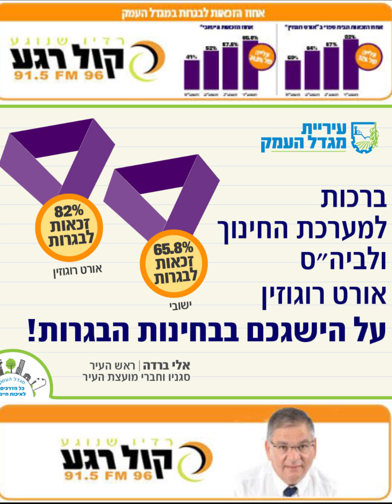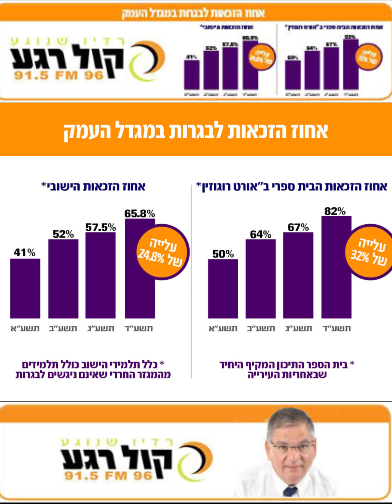רדיו קול רגע בגרויות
ריאיון עם ראש העיר מגדל העמק אלי ברדה